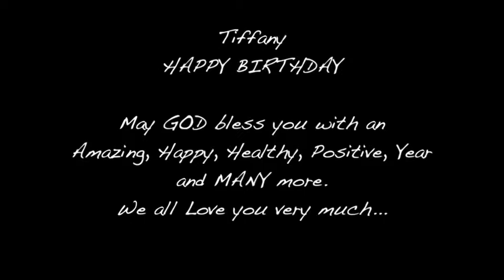Happy Birthday Tiffany - 2015